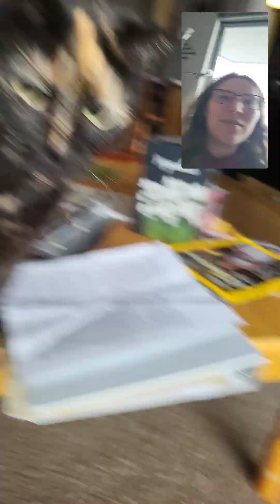Weather...effects my glasses and arm. Ruffles and Natalia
Weather is terrible